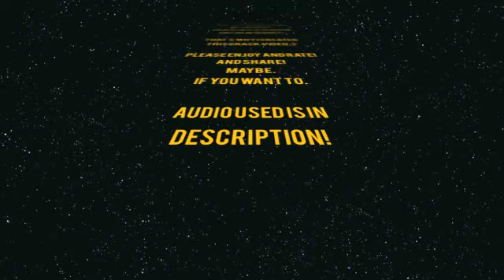Attack On Crack 3 (An Attack on Titan Parody)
IT'S FINALLY HERE!! This took me a while I'm sorry. I make this on my free time in school lol
I still own nothing at all

Audio Used:

Keep Your Hands Off My Girl - Good Charolette
Sex And Candy - Marcy Playground
BALD BALD BALD - SpongeBob SquarePants Movie
Somebody's Watching Me - Rockwell
Court of Miracles - Hunchback of Notre Dame
Still Counting - Volbeat
Santa? - The Nightmare Before Christmas
Drill Sergeant Therapist - Geico
MY LEG! - SpongeBob SquarePants
Rollin' (Air Raid Vehicle) - Limp Bizkit
How To Be Attractive - PewDiePie
I Believe I can Fly - Ice Age 2
Hey Fuck You - Beastie Boys
Cookie Monster - Sesame Street
Billy's Song - Adventure Time
When Your Crush... - Daz_Black
Let Me Hit It - Sporty O
Ned's Declassified School Survival Guide Theme
Lump Off, Mom! - Adventure Time
Hall Monitor - SpongeBob SquarePants
Karate Choppers - SpongeBob SquarePants
First Of The Year (Equinox) - Skrillex
Boom Clap - Charlie XCX
LOOK AT IT - SpongeBob SquarePants
Turn Down For What - DJ Snake & Lil Jon
Personal Jesus - Depeche Mode
Some Day My Prince Will Come - Snow White and The Seven Dwarfs
Closer - Nine Inch Nails
Animals - Maroon 5
ASDF Movie 6
Fly Fly Butterfly - Nightcore
Tomahawk Chop! - PewDiePie Surgeon Simulator
All About That Bass - Meghan Trainor
Goofy Goober Rock - SpongeBob SquarePants Movie
B.Y.O.B. - System of A Down
Squid's Day Off - SpongeBob SquarePants
Ratatouille Clip
We Need More Lemon Pledge - Family Guy
My Niggas Ain't Loyal - Vine Clip
It's The End Of The World As We Know It - R.E.M.

FOLLOW ME ON OTHER SOCIAL MEDIAS~ :D
☞Cosplay Instagram⇒@ kawaiiporpoise.cos
☞Personal Twitter⇒@ KawaiiPorpoise
☞Cosplay Twitter⇒@ KP_Cosplays